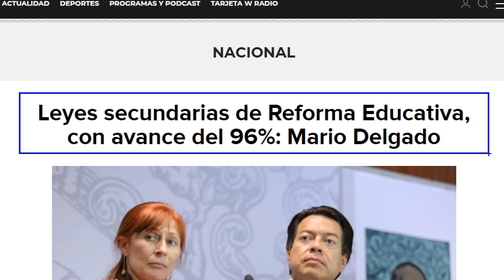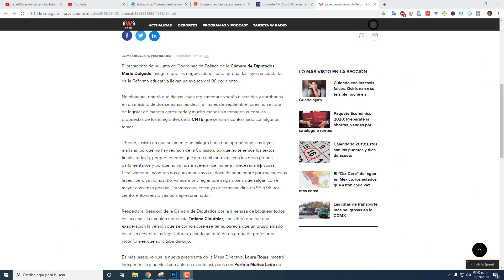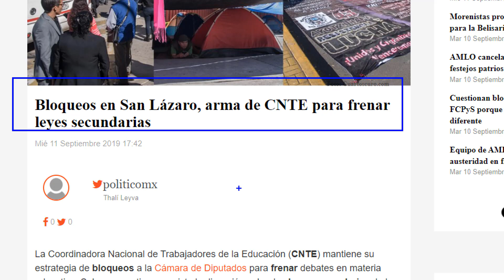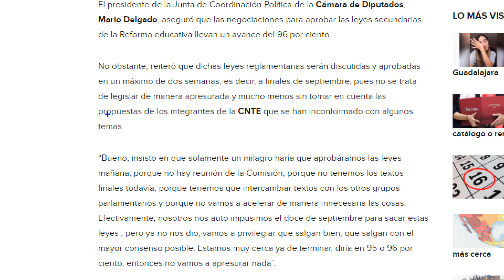Avances en las Leyes secundarias de la reforma educativa 2019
Te comparto los avances en las leyes secundarias de la reforma educativa 2019, donde Mario Delgado asegura que existe un avance de 96%